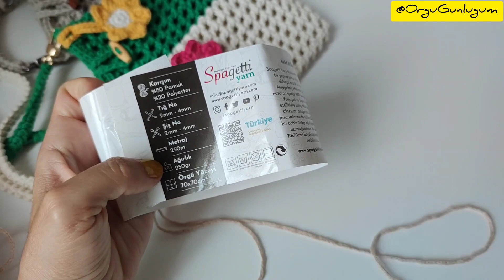Kolay Telefon Çantası Yapımı💜Makrome Telefon Çantası 💙Phone Bag🧡 Örgü Çanta 💚Tığ işi Çanta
Spagettiyarn Pamuklu makrome veya  YarnArt macrame cotton iple örebilirsiniz 🧶 250gr ipten 3adet telefon çantası oluyor ⚠️⚠️4mm tığ